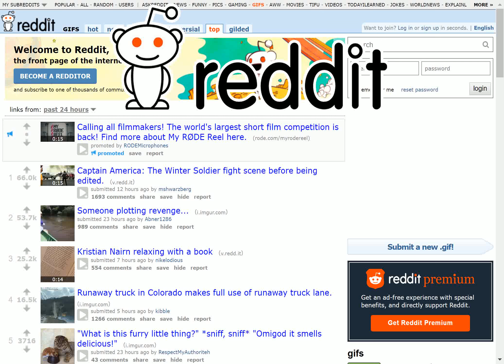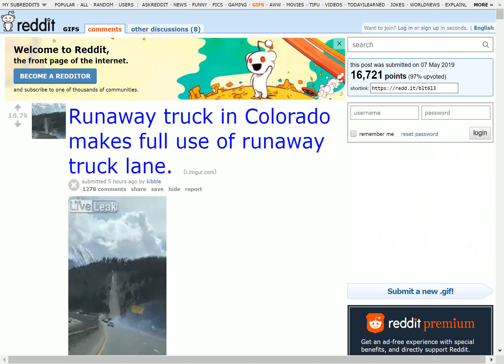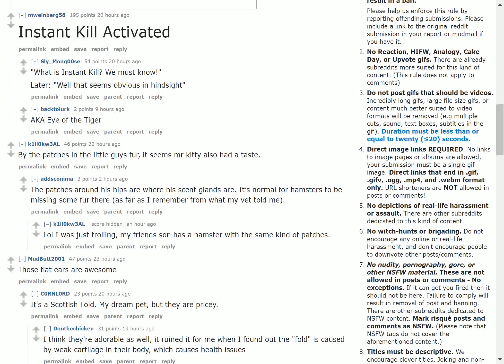Captain America: The Winter Soldier fight scene before being edited.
The latest reddit news. On 08/05/2019 08:29 AM From /r/ gifs